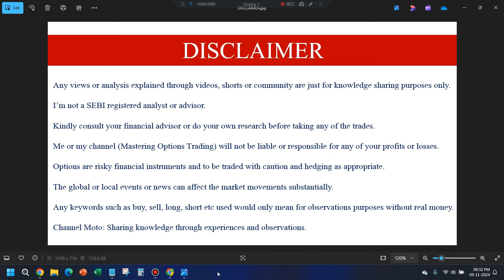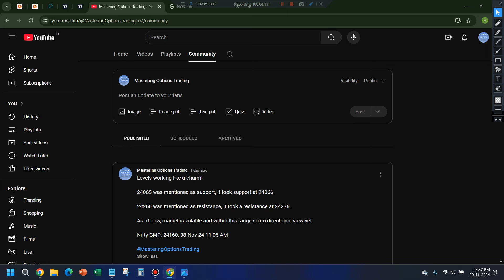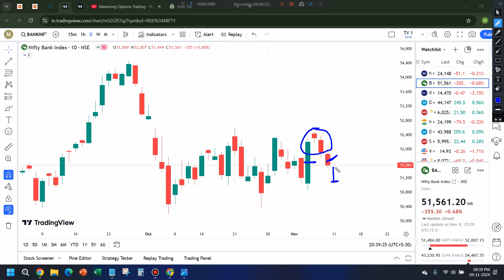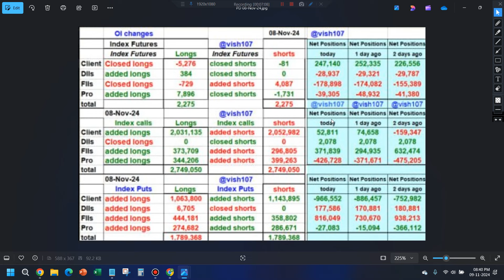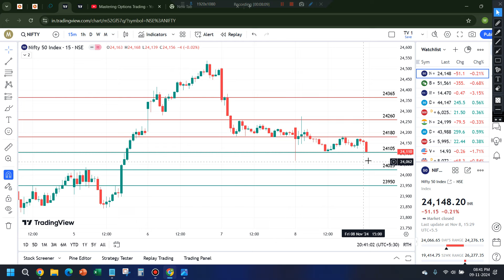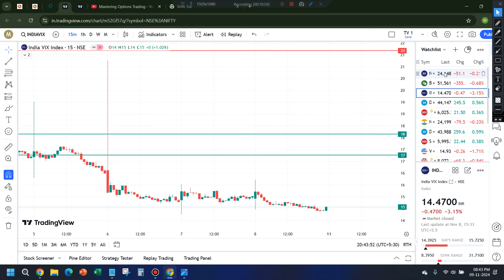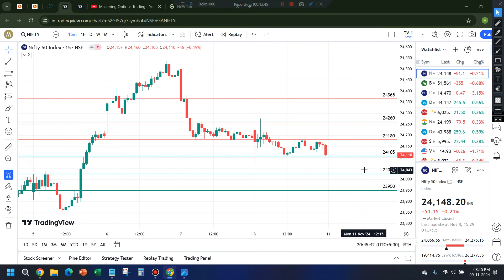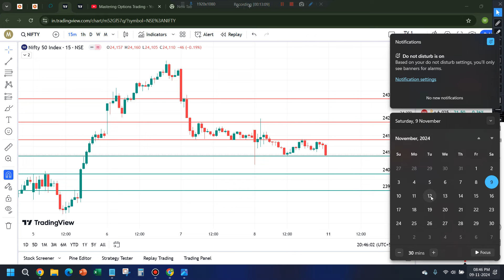#221 Nifty Prediction | Weekly & Daily Analysis | Bank Nifty | Market Analysis for 11-Nov-24